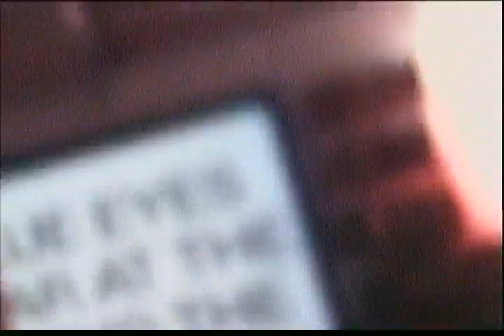DAMAGE - bobby200k (LIVE)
i dont kno how to play the piano. thank u sasha for holding the mic thank u ariel for filming. 𝓇𝑒𝒹𝓈𝓀𝓎𝑜𝓋𝑒𝓇𝑒𝓁𝓅𝓇𝒶𝒹𝑜, the debut album by bobby200k, is out today: